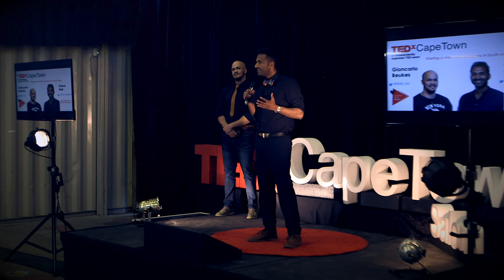Starting a Med Tech Company in Africa | Giancarlo Beukes & Gokul Nair | TEDxCapeTownSalon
We need to change the way we think about Africa, not as consumers of medical technologies, but as inventors of it. This begins with starting more medical devices companies in Africa. Co-founder of Impulse Biomedical, a start-up company spun out from the Medical Devices lab at the University of Cape Town, which commercialises affordable healthcare technologies for the developing World. Their vision is to develop affordable healthcare technologies for developing and emerging markets, with the aim of ensuring accessibility for all to necessary life-saving technologies.

Co-founder of Impulse Biomedical, a start-up company spun out from the Medical Devices lab at the University of Cape Town, which commercialises affordable healthcare technologies for the developing World. Their vision is to develop affordable healthcare technologies for developing and emerging markets, with the aim of ensuring accessibility for all to necessary life-saving technologies. This talk was given at a TEDx event using the TED conference format but independently organized by a local community.